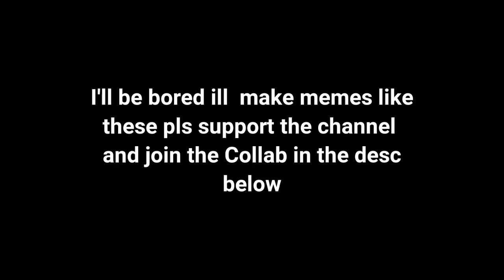peter is narrating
oc used oxavian anims